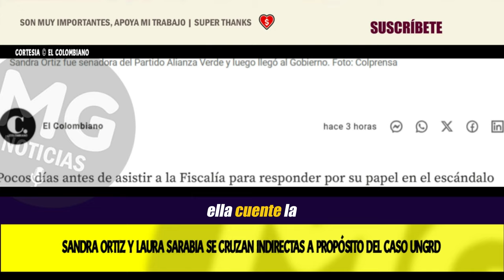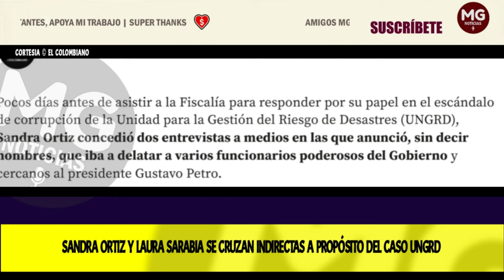ALERTA 🔴 SANDRA ORTIZ Y LAURA SARABIA SE CRUZAN INDIRECTAS A PROPÓSITO DEL CASO UNGRD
La exconsejera presidencial para las regiones, implicada en el caso de corrupción que más ha golpeado al Gobierno, anunció que delatará a una poderosa funcionaria.
EL COLOMBIANO